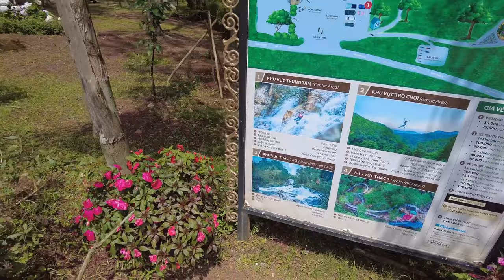Exploring Datanla Waterfall, Dalat, Lam Dong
My 2nd time visiting Datanla Waterfall, I missed it during my last trip featuring it, so now I'm glad to be able to make the trip. The coaster ride is always the main experience when you visit Datanla Waterfall, which cost around 250k dong if I'm not wrong. You either take the coaster ride or walk down to the waterfall. The waterfall is not very big but it's good enough to make the trip, highly recommend.

My equipments:
DJI Pocket 2 with neck mount
Sony ZV-1
Sony A6400
DJI Air 2s
DaVinci Resolve